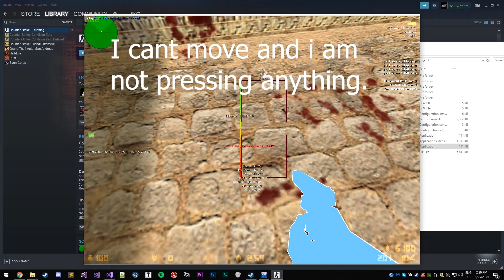weird.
NGC 4251,

Keep in mind, that this cheat is still in beta phase, so some things might not be perfect at all.

This cheat is private, dont even ask me to send it to you. Thanks.